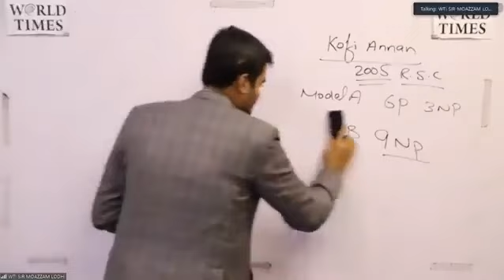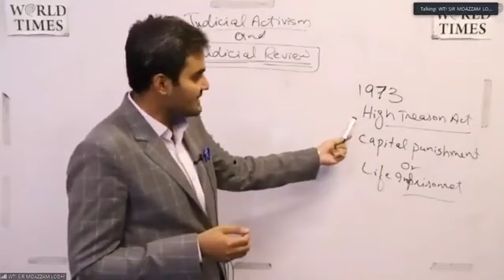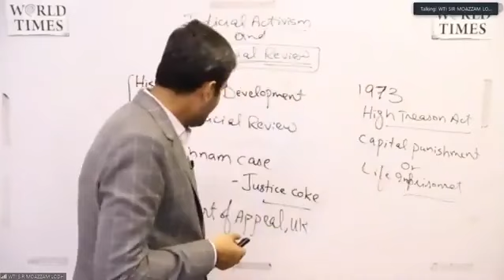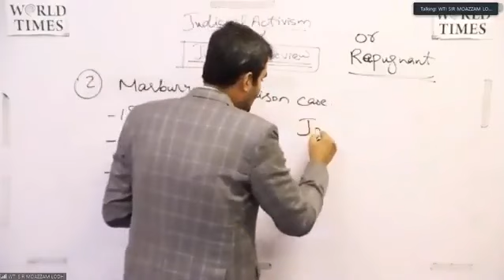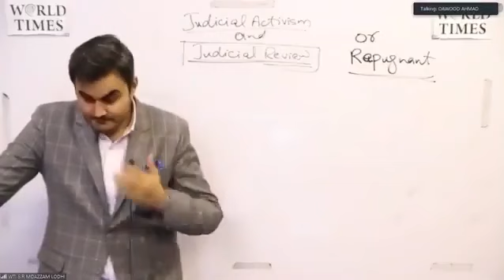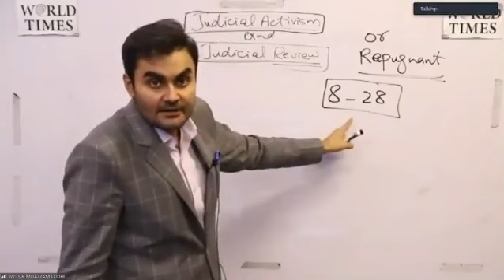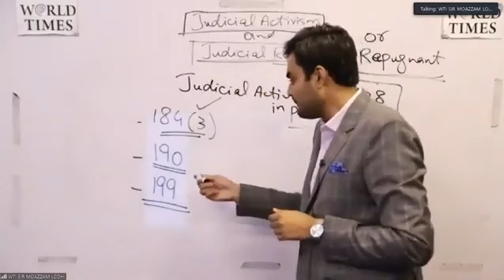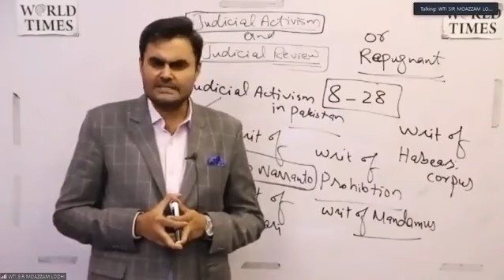judicial activism by sir Mozam lodhi